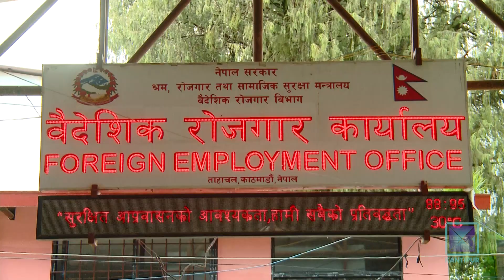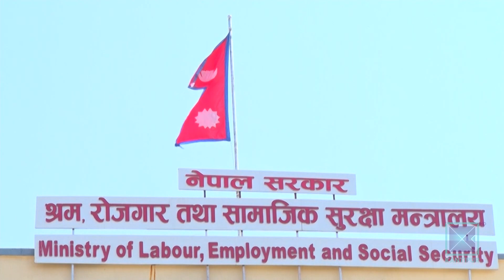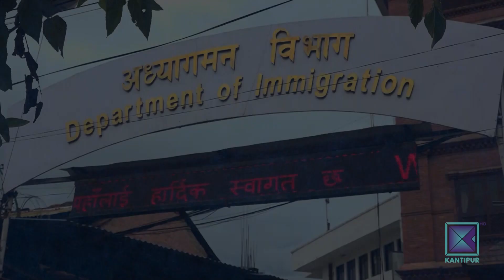रोजगारी र उच्च शिक्षाका लागि विदेशिनेको संख्या बढ्यो | Kantipur Samachar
चालु आर्थिक बर्षको ११ महिनामा करिब १२ लाख नेपाली विदेश उडेका छन् । रोजगारी र अध्ययनका लागि मात्रै विदेशिनेको संख्या ८ लाख ५० हजारभन्दा बढी छ । स्वदेशमै रोजगारी सिर्जना गर्ने र गुणस्तरीय शिक्षा दिने सरकारी दाबीलाई यो संख्याले गलत सावित गरिदिएको छ ।